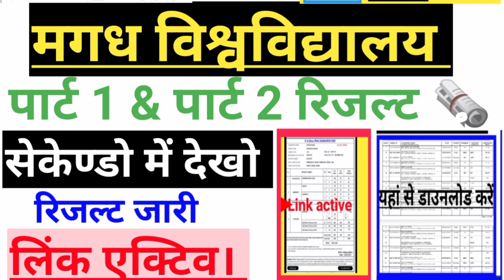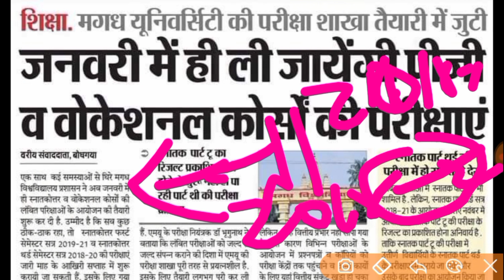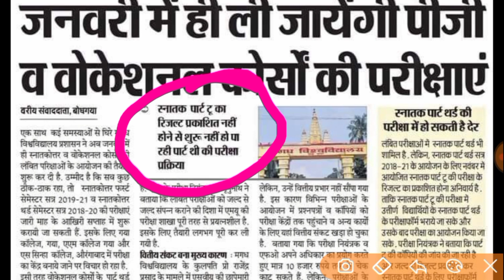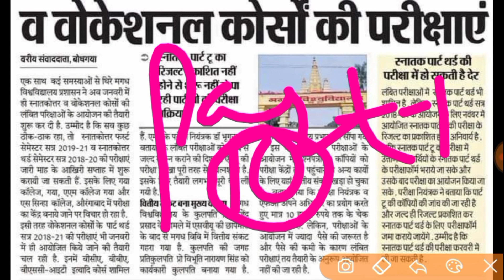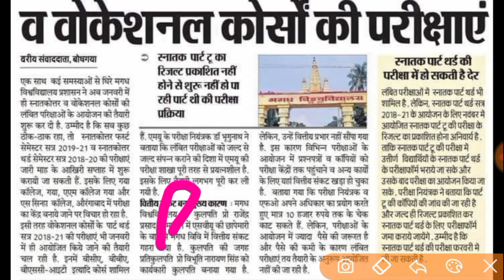Magadh university part 1 & part 2 result how to check Magadh University BA part 2 results and part 1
magadh university Part 2 result 2021 | magadh university Part 1 results 2021 |

magadh university Part 2 result 2021 | mu Part 3 results 2021 | results Kab Hoga Jari Hello Ye Link Abhi Information Ke Leye hi mu Part 1

____________ Tage ___________
 mu part 3 results kaise download kare
mu part 1 result date 2021
mu part 2 results date 2021
mu ba part 2 results date 2021
mu bsc part 2 resuslt date 2021
mu bcom part 2 results date 2021
mu download part 2 results date 2021 lnmu part 3 results date jari 2021
 lnmu ba part 3 results date jari 2021
lnmu results date 2021
 lnmu ba part 3 results 2021
 lnmu part 3 results date 2021
 lnmu Universitye part 3 results date 2021 lnmu university ba part 3 results 2021
lnmu ba part 1 result date 2021
 lnmu ba bsc part 3 results date 2021
 lnmu bsc part 1 result date 2021 today results news update lnmu
ba bsc part 1 result 2021
 ba part 1 ka result kaise download kare lnmu part 1 result download Ba ba part 1 ka result kab hoga ba part 1 result 2021 ba part 1 result kaise download download ba part 1 result
lnmu part 1 result download 2021 degree part 1 result download
How to Download BA part 1 result part 1
results 2021 lnmu

lnmu part 3 results kab aaega 2021 pdf download lnmu part 3 results 2021
lnmu part 3 results 2021
lnmu part 3 results
 lnmu part 3 results date
lnmu b.a part 3 results date
lnmu b a part 3 results date 2021 part 3 results date
 lnmu ba part 3 results date 2021
lnmu ba part 3 results date
 lnmu bsc part 3 results date 2021

___________Tage ___________
 Lnmu, results
lnmu results info ,
lnmu results news,
lnmu today results news,
lnmu Letest Update result ,lnmu results ,
lnmu bsc part 3 results 2021,
lnmu part 1 result date 2021,
mu ba part 1 result 2021,
magadh universuty result date 2021,
magadh university part 1 result ,
magadh university part 1 result Download,
magadh university ba part 1 result Download 2021,
magadh university part 2 results kab aaega 2021,
magadh university part 2 results Download 2021,
magadh university Part 1 result 2021 |
magadh university Part 2 results 2021 |
magadh university results Kab Hoga Jari
Magadhuniversity  results 2021